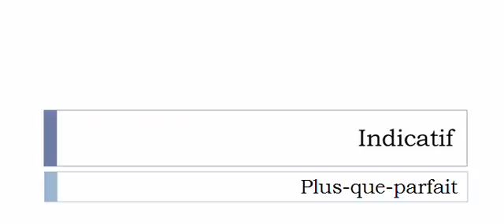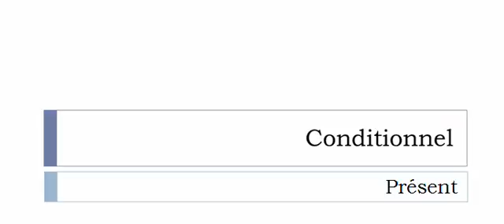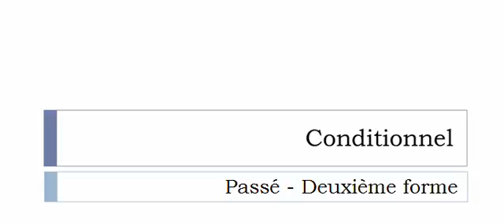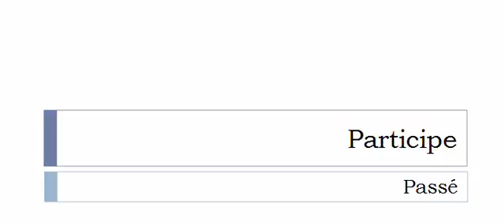Conjugate French verb # Revolvériser = Revolvériser